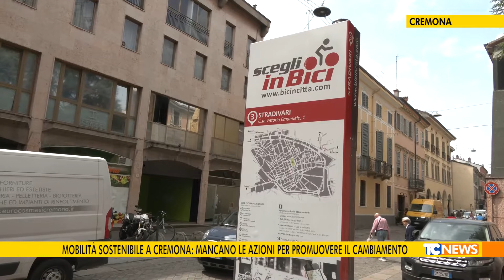Mobilità sostenibile a Cremona: mancano le azioni per promuovere il cambiamento